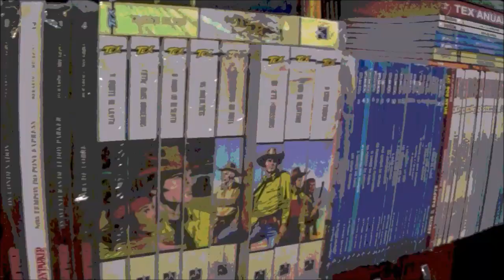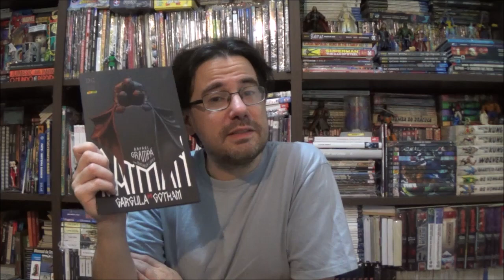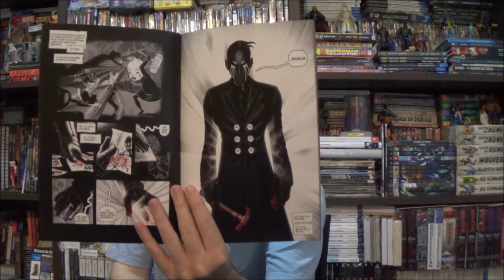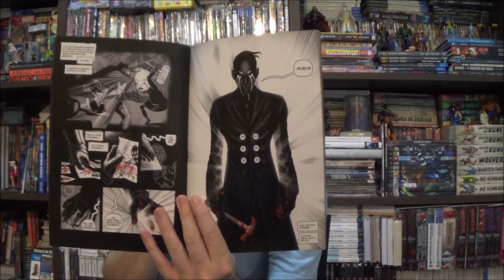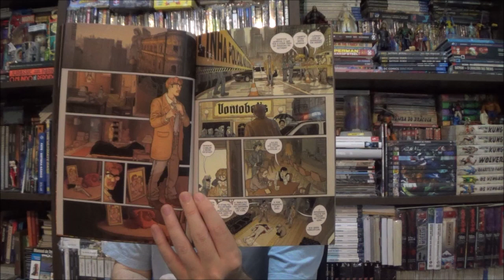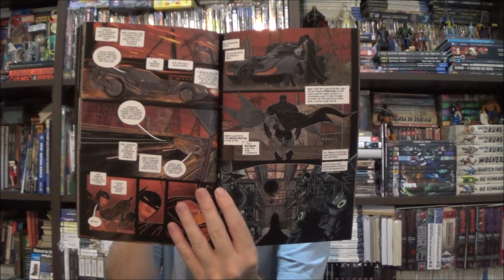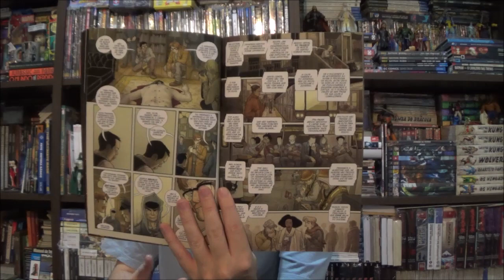Chapéu do Presto - Batman: Gárgula de Gotham por Rafael Grampá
Bem-vindos a mais um Chapéu do Presto, no episódio de hoje apresento o primeiro volume de Batman: Gárgula de Gotham por Rafael Grampá e Matheus Lopes.